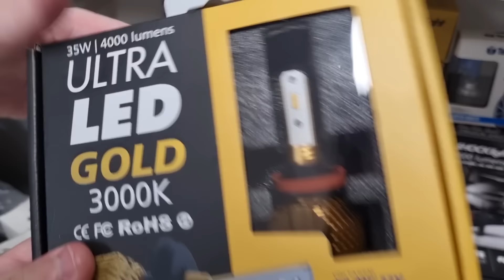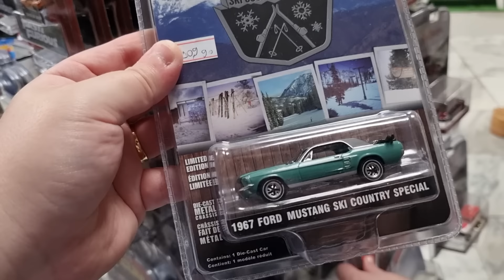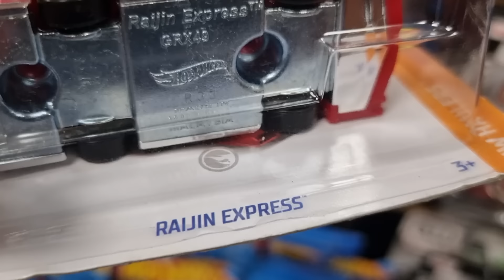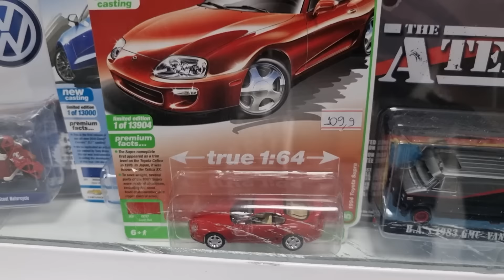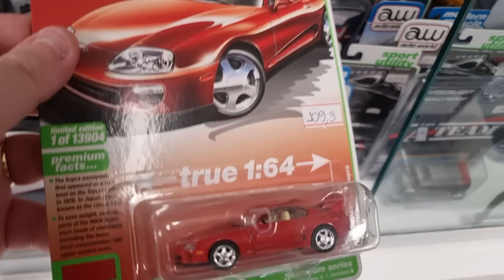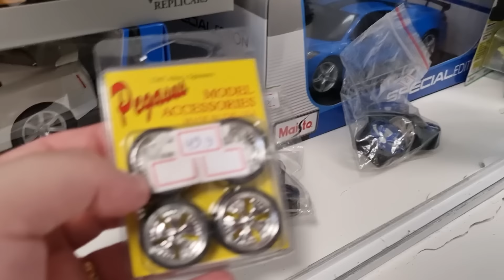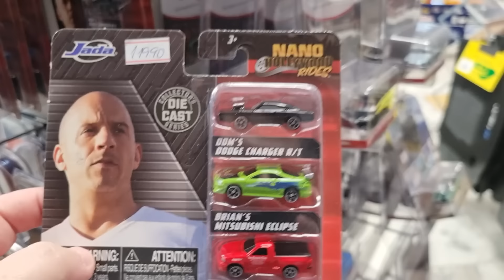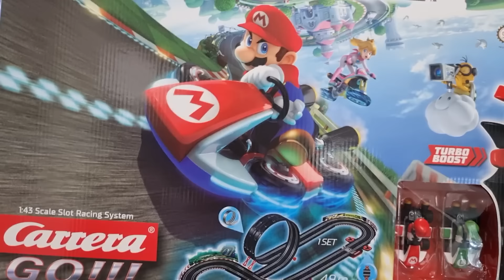ESSA LOJA TEM MINIATURAS BRASILEIRAS! GOL, T-CROSS, CHEVETTE, POLO E MAIS CARRINHOS!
Conheça essa loja de miniaturas de ferro e carrinhos brasileiros que se chama Automotivo. Ele tem Volkswagen Gol quadrado, Polo e até uma T-Cross que abre o teto solar. Tem também Chevrolet Chevette, Camaro e Toyota Corolla. Todos abrem capô, portas, motor e tem vários detalhes nessa escala tamanho 1/18 (1:18).